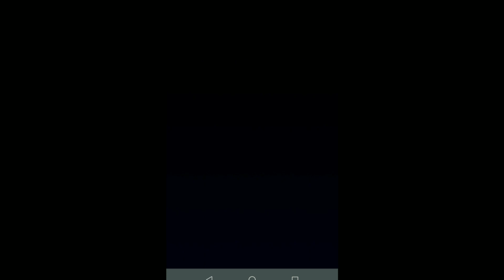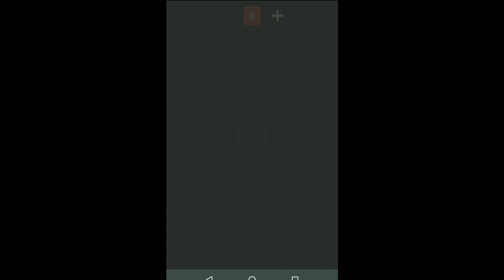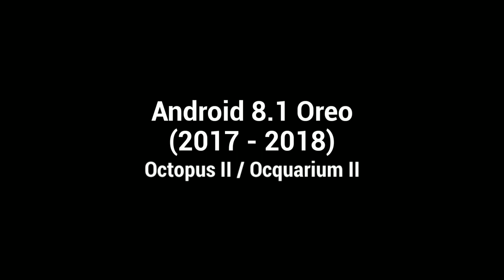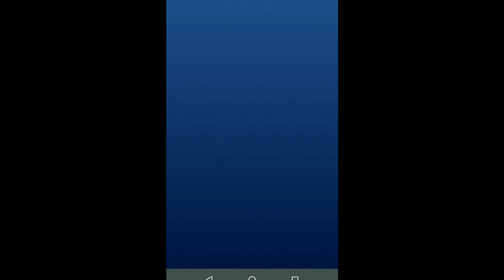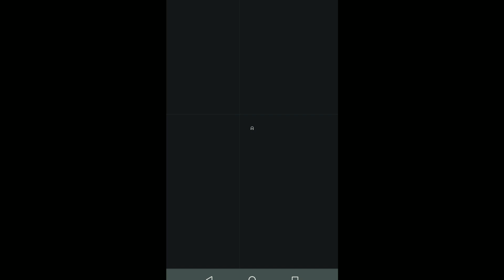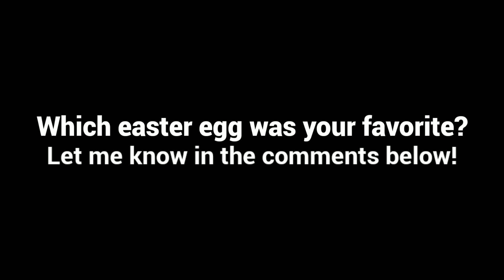(EASTER SPECIAL) Android Easter Eggs Evolution (2.3 Gingerbread - 15 V Preview) (2010 - PRESENT)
It's here, the official easter eggs from (nearly) every version of Android! from 2.3 Gingerbread to 15 V Preview!

This is considered a easter special. Happy Easter, everyone!